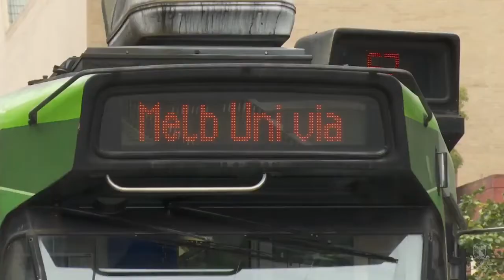TIECA Study Abroad Virtual Fair 2021 36th : The University of Melbourne & Trinity College ออสเตรเลีย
and Trinity College
เมือง Melbourne รัฐ Victoria
ประเทศออสเตรเลีย 🇭🇲
:: University ::
▸ Undergraduate
▸ Postgraduate
▸ Foundation Courses
✱ Application fee waiver for eligible students

พูดคุยกับสถาบันนี้ได้ทางออนไลน์
ในงาน TIECA Study Abroad Virtual Fair 2021 36th
งานนิทรรศการศึกษาต่อต่างประเทศออนไลน์ ครั้งที่ 36
จัดโดยสมาคมไทยแนะแนวการศึกษาต่อต่างประเทศ (TIECA)
📍 ตั้งแต่ 10:00 – 18:00 น.
📍 ผ่านระบบออนไลน์
📍 ลงทะเบียนร่วมงานล่วงหน้าฟรี คลิก

:: ทำความรู้จักกับสถาบัน ::
Located in the heart of one of the world most livable cities, the beautiful sandstone campus is home to a diverse student and staff cohort; 42% international students from 135 countries.
Ranked #1 in Australia and 31 in the world, UM is also preparing its students for graduate success and employability. With 98% of student employee within 4 months of graduating and endless opportunities to enrich and enhance employability, UM is ranked the 7th in the world for graduate employability.
Our curriculum that is flexible and focused; designed for student to gain a deep level of knowledge and skills in one or two specializations as well challenging our students to think about the world from a range of perspectives. Our programs incorporate inter -disciplinary study with breadth subjects to ensure a well-rounded education.
TIECA Study Abroad Virtual Fair 36th 🎓
งานมหกรรมการศึกษาต่อที่ยิ่งใหญ่ที่สุด มีสถาบันการศึกษาชั้นนำเข้าร่วมงานกว่า 80 สถาบัน จากประเทศต่างๆ ทั่วโลก คือ ออสเตรเลีย แคนาดา จีน ไอร์แลนด์ ญี่ปุ่น นิวซีแลนด์ สิงคโปร์ ยุโรป สวิตเซอร์แลนด์ สหราชอาณาจักร และสหรัฐอเมริกา
ทุกระดับการศึกษา
▸ เรียนต่อระดับมัธยมศึกษา
▸ ระดับมหาวิทยาลัย
▸ หลักสูตร Certificate หรือ Diploma

ผู้ที่สนใจเข้าร่วมงานจะได้รับ
✱ ข้อมูลพื้นฐานเกี่ยวกับระบบการศึกษาทุกระดับในสถาบันและประเทศที่สนใจ
✱ มีโอกาสได้พูดคุยกับเจ้าหน้าที่จากสถาบันต่างๆ โดยตรง ผ่านการ Chat หรือ VDO Call
✱ มีผู้เชี่ยวชาญจากเอเจนซี่ที่เป็นสมาชิกของ TIECA คอยให้ข้อมูลเพิ่มเติม,ช่วยตอบคำถามเป็นภาษาไทยให้กับน้องๆ และผู้ปกครองที่สนใจ
กิจกรรมภายในงาน
✔️ มีสิทธิ์ลุ้นรับทุนเรียนภาษาอังกฤษ online ฟรี!! จากสถาบัน EC  UK
✔️ พบปะพูดคุยกับเจ้าหน้าที่จากสถาบันต่างๆ ในต่างประเทศกว่า 80 สถาบัน ผ่านระบบออนไลน์ ขอข้อมูลการศึกษาต่อ การเตรียมตัวและเอกสารในการสมัครเรียน และทุนการศึกษา
✔️ เรียนรู้และได้ประสบการณ์ในการใช้ virtual event platform ที่ทันสมัย